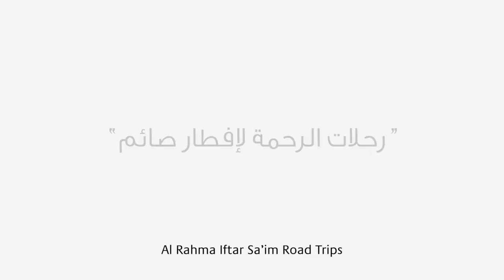Muzn Iftar Saim 2012